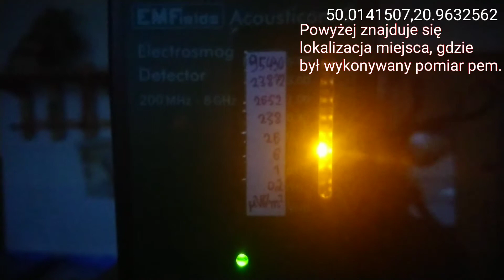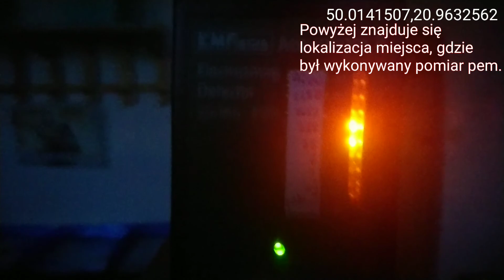Pomiar pem w TARR w Tarnowie w pokoju nr 3